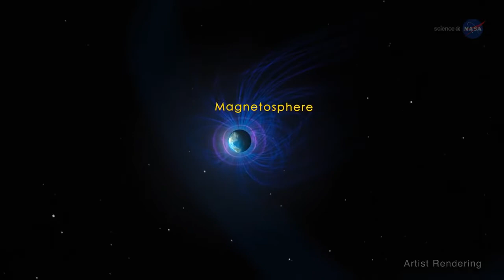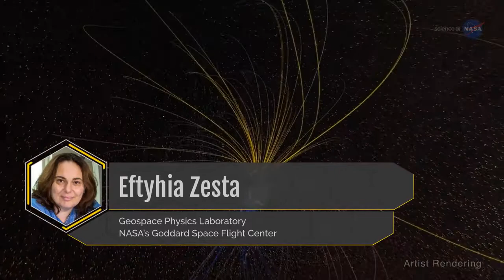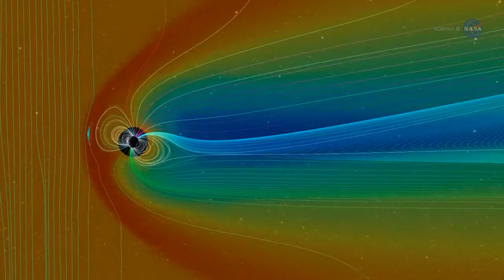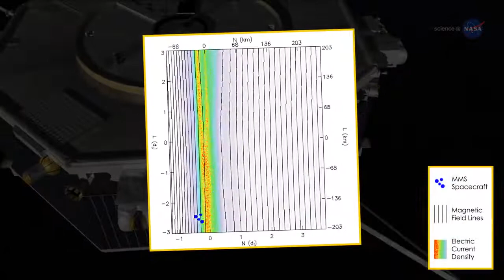NASA ScienceCasts -Earth's Magnetosphere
This Channel is meant for an audience that appreciates watching scientific documentaries of many kinds, while acquiring information on Biology, Astronomy & Technology, among other areas.
Joing us and rejoyce